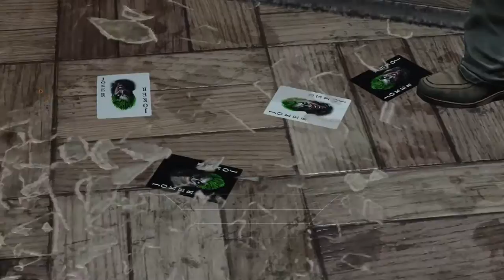The Arkham Trilogy Part 36 Back Tracking